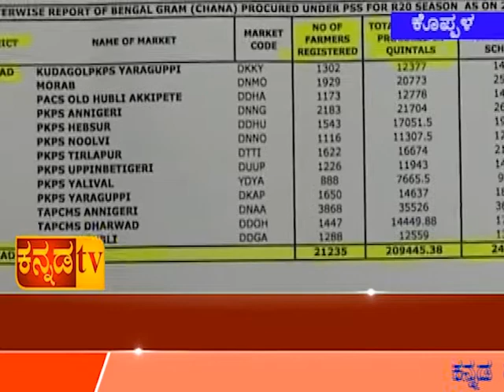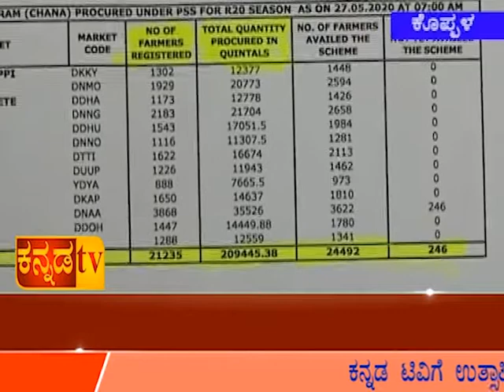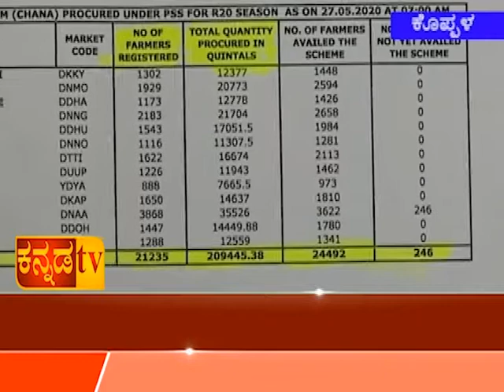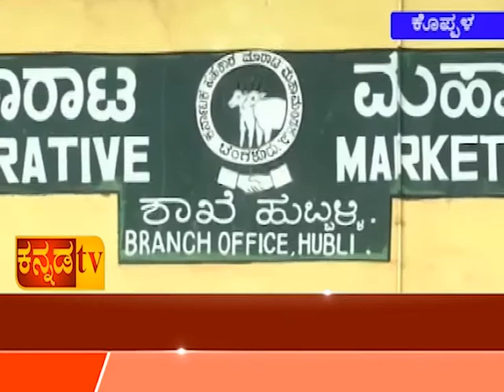ಸರಕಾರ ಬೆಂಬಲ ಬೆಲೆಯಲ್ಲಿ ಕಡಲೆ ಖರೀದಿ ಮಾಡಿದಾಗ ಅನ್ನದಾತ ನೆಮ್ಮದಿ. ಆದ್ರೆ ಕಡಲೆ ನೀಡಿದ ರೈತರಿಗೆ ನಯಾ ಪೈಸೆ ಬಂದಿಲ್ಲ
ಹೊಸ ಭರವಸೆಯೊಂದಿಗೆ ಹೊಸ ಸಂಚಲನ
ಶೀಘ್ರದಲ್ಲಿ ನಿಮ್ಮ ಮನೆ ಮನೆಗೆ ಬರಲಿದೆ
ಸಮಾಜದ ಸಾಕ್ಷಿ ಪ್ರಜ್ಞೆಯಾಗಿ ಕನ್ನಡ ಟಿವಿ
ನಮ್ಮ ನಿಲುವು ಎಂದಿಗೂ ಜನಪರ
ನಮ್ಮ ಒಲವು ಶುದ್ಧ ಸಮಾಜದ ಕಡೆಗೆ
ಹೊಸತನದೊಂದಿಗೆ ನಮ್ಮ ತನ.